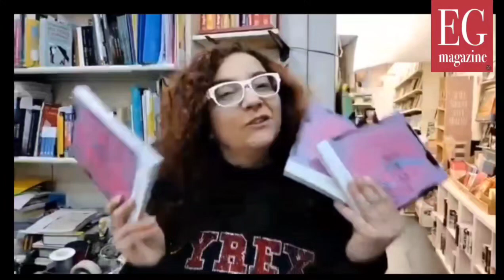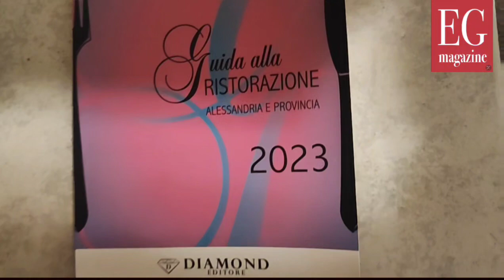Guida alla Ristorazione 2023 Alessandria e provincia Ciak 6! Link in descrizione